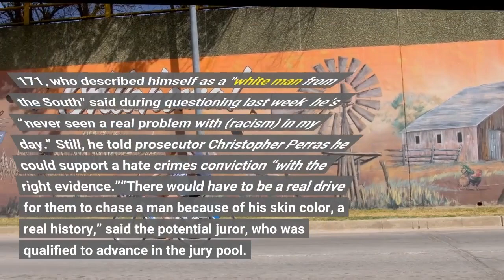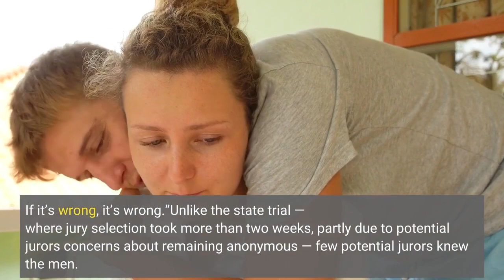Opening statements expected Monday in hate crimes trial for Ahmaud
BRUNSWICK, Ga. — Federal prosecutors and defense attorneys are expected to select final jurors and begin opening statements Monday in the federal hate crimes trial against three white men convicted of murdering Ahmaud Arbery, who was Black, as he jogged through a coastal Georgia neighborhood nearly two years ago. The court on Friday qualified 64 jurors to undergo additional questioning before attorneys used pre-emptory strikes to winnow the pool to 16 people. The trial is expected to last seven to 12 days, said federal judge Lisa Godbey Wood. Between 700 and 800 potential jurors were asked a series of questions, which included if they believed the McMichaels and Bryan were guilty and if the racial undertones of the case would affect their ability to be impartial. Although race has been at the center of the case, state prosecutors did not need to prove Arbery's death was racially motivated to secure a conviction — a key difference from the federal trial. Federal prosecutors argue father and son Gregory and Travis McMichael and their neighbor William “Roddie” Bryan violated Arbery's rights when they willfully interfered with his right to enjoy a public road in the Satilla Shores neighborhood and did so because of Arbery's race. Several potential jurors said problems with racism are exaggerated and questioned the need for hate crime laws. Potential juror No. 171, who described himself as a "white man from the South" said during questioning last week  he’s “never seen a real problem with (racism) in my day.” Still, he told prosecutor Christopher Perras he could support a hate crimes conviction “with the right evidence.”“There would have to be a real drive for them to chase a man because of his skin color, a real history,” said the potential juror, who was qualified to advance in the jury pool. A woman identified in court as juror No. 156, whom was qualified to remain in the jury pool, said, “I just think it doesn’t matter what the race is. If it’s wrong, it’s wrong.”Unlike the state trial — where jury selection took more than two weeks, partly due to potential jurors' concerns about remaining anonymous — few potential jurors knew the men. Wood issued 1,000 jury summons across the Southern District of Georgia, which spans 43 counties include Glynn County, where Brunswick sits. Travis and Gregory McMichael and their neighbor Bryan face one count each of interference with rights and attempted kidnapping. The McMichaels also are charged with one count of using, carrying, and brandishing — and in Travis case, firing — a gun during and in relation to a crime of violence. Proving hate as a motivating factor in this trial will be difficult without direct evidence, Brunswick-based trial attorney Page Pate has said. Prosecutors would have to use jail calls, social media posts or statements from friends, coworkers and others to show racial prejudice or hatred..“You have to get inside someone’s mind, someone’s heart,” he said.